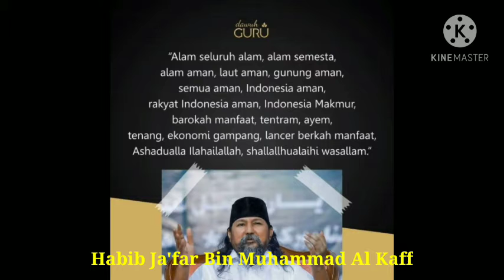Habib Ja'far Bin Muhammad Al Kaff Wafat, Jamaah Lintang Songo adakan Doa, Tahlil selama tujuh hari.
Dengan wafatnya Habib Ja'far Bin Muhammad Al Kaff Kudus, jamaah Lintang Songo mengadakan doa,tahlil dan Sholawatan selama tujuh hari dan diakhiri dengan ziarah ke makam di Kudus